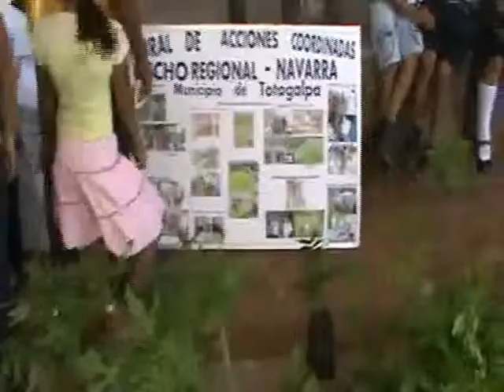CELEBRANDO EL DIA DEL MEDIO AMBIENTE.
Con Jornada de reforestación en sitios ubicados en el casco urbano y comunidades, se celebró el día mundial del medio ambiente en el municipio de Totogalpa y con un acto de cierre este 05 de junio del 2013, esta jornada se inició el 04 del mismo mes con la visita casa a casa con el fin de premiar a hogar mas limpio y mejor ornamentado, además, se realizaron concursos de poesía, canto y dibujo alusivos al Medio Ambiente..